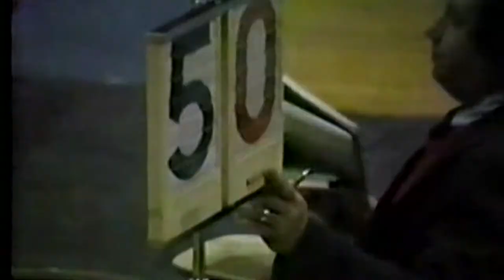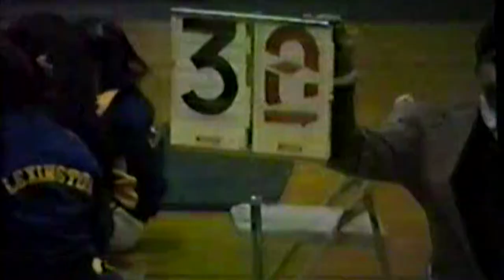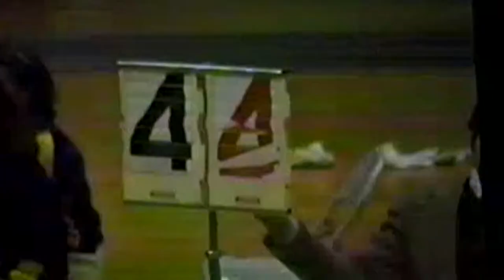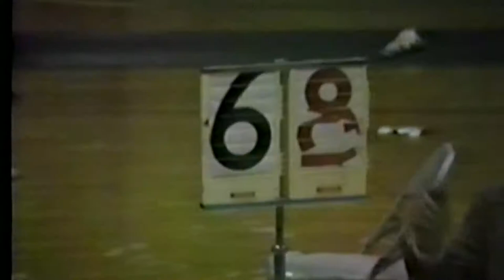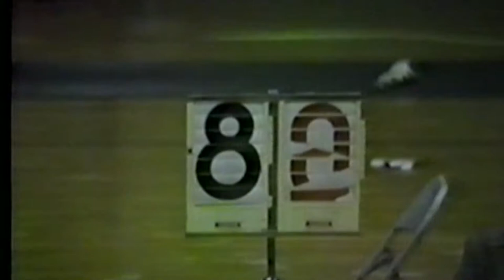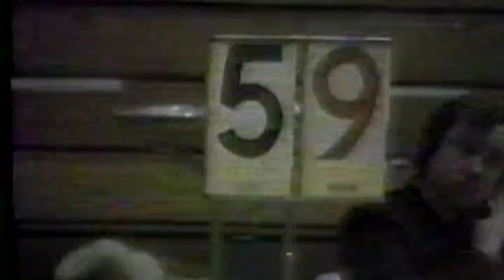Lincoln Sudbury Boys Gymnastics January, 22, 1982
This is the only video I have found of the 1982 undefeated LS Boys Gymnastics team. The meet in this video was against Lexington and only captures LS athletes.  It was not the team's best performance.

The VHS tape was so old, there was a lot of dropped footage (blue screens) in the transfer from VHS to digital.  I've edited out the dropped or un-viewable video.  Sadly one infamous move, Phil G.'s 1 & 1/4 front flip on Floor Ex, was not captured! So sorry Phil!  At least your opening full twist was recorded.  Nevertheless, you can see some great pommel horse work from Doug F., Eric Malerbi (RIP) pushing the envelope on High Bar, and Phil G. and Jim F. killing it on Floor Ex.  You'll see Adam S., on Rings, he was strong as a bull, and you'll see me, doing a face plant landing off Rings.

There are many others ... Jay Duse, John S., Steve B...  and of course, there's Coach Dusenbury spotting and coaching every move!  Thanks, Coach Duse!